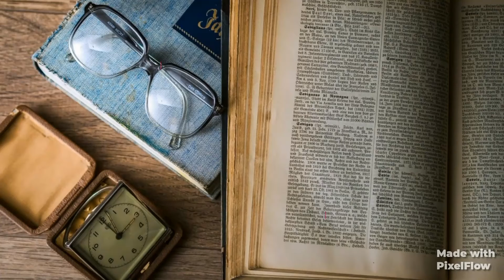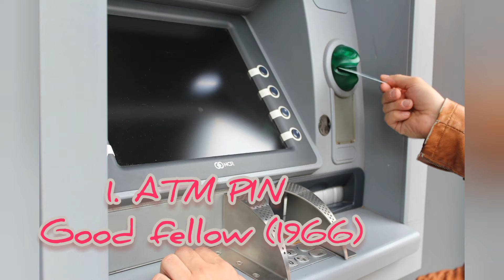Interesting facts||சுவாரஸ்யமான கண்டுபிடிப்புகள்.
This video is all about who invented the daily usage an interesting topic.